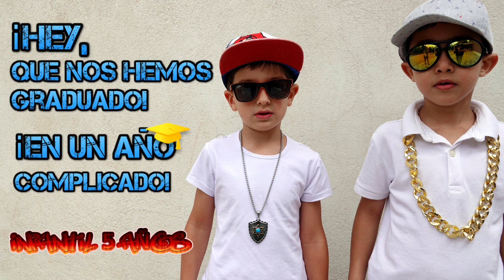HEY! Que nos hemos graduado!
Videoclip del hip-hop oficial de la graduación de Infantil 5 años del CEIP NTRA SRA DE LA ENCARNACIÓN - Carrión de Calatrava (ESPAÑA)
Música: BASE DE RAP BOOM BAP - "ESCALOFRÍOS" | HIP HOP INSTRUMENTAL | Rap Freestyle Beat | RAPBATTLE-ENS
Letra: Charo Tejero
Puesta en Escena: Bea Casado
Cámaras y Edición: Miguel Ángel Melgar
Una producción más de C-Media, para COLECARRION.ORG